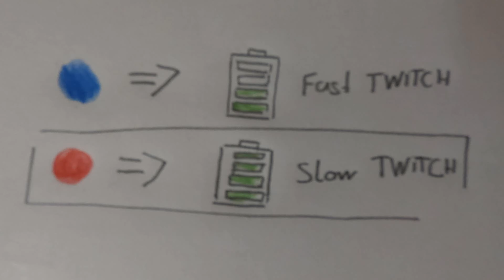Slow Twitch & Fast Twitch Muskelfasern | Einblicke in den Unterricht an der KNS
Im heutigen Video erklärt dir unser Schüler, Tim, den Unterschied zwischen Slow Twitch und Fast Twitch Muskelfasern am Beispiel eines Sprinters.
Und welcher Muskelfaser-Typ bist du?

Du träumst davon, dein Hobby zum Beruf zu machen und mit Sport dein Geld zu verdienen? Bewegung ist deine Leidenschaft und der Kontakt mit Menschen ist dir wichtig? Oder du bist einfach nur auf der Suche nach einer Ausbildung ohne Mathe?!
Dann bist du bei uns genau richtig! Mit der Ausbildung zum/zur staatlich geprüften Gymnastiklehrer*in an der KNS , einer Sportschule in München, wirst du umfassend ausgebildeter Bewegungsprofi und kannst dir unter den vielfältigen Berufsfeldern des Bildungs- und Gesundheitswesens genau das aussuchen, was dir Spaß macht. Melde dich jetzt für unseren Aufnahmetest an und mach die Ausbildung zum/zur staatlich geprüften Gymnastiklehrer*in an der KNS!

Mit der Ausbildung zum/zur staatlich geprüften Gymnastiklehrer*in an der KNS wirst du innerhalb von drei Jahren im Rahmen einer schulischen Ausbildung zum Experten in den Bereichen Fitness, Sport, Tanz und Gesundheit.
Die Kleine Nestler Schule ist nicht nur eine Berufsfachschule für Gymnastik, sondern viel mehr eine Talentschmiede mit sehr familiärem Klima. Unsere Schulleitung, Dozenten und Schüler/innen pflegen ein enges und intensives Miteinander. Gegenseitige Unterstützung und konstruktiver Austausch werden hier GROSS geschrieben.
Du interessierst dich für Inhalte und Fächer oder willst wissen, welche Voraussetzungen du mitbringen solltest, dann findest du hier die passenden Infos…

Unsere Schüler*innen machen nach der abgeschlossenen Ausbildung zum/zur staatlich geprüften Gymnastiklehrer*in ihren eigenen Weg. Die KNSler sind an verschiedensten Arbeitsstellen in den Bereichen Gesundheit, Fitness, Sport und Tanz tätig. In Festanstellung oder selbstständig sind sie als Spezialist in einem Bereich oder als Allrounder in mehreren Feldern zu finden.

🧘‍♀️Lara Maurermeier: Gründerin von FitLara – Deine Expertin für Fitness, Sport und Tanz

🕺🏻Felix Schnabel: selbstständig als Schauspieler und Performer in ganz Deutschland und europaweit tätig. Tänzer bei der bayerischen Staatsoper

🤸‍♀️Patricia Steiner: Gründerin von WAVELETICS® das kreative Mobility & natürliche Bodyweight Training

Mach auch du deinen eigenen Traum zur Wirklichkeit!
Melde dich jetzt für den nächsten Eignungstest an und werde Teil der KNS family!

KNS – The Gym, Sports and Dance Academy
Am Moosfeld 3
81829 München